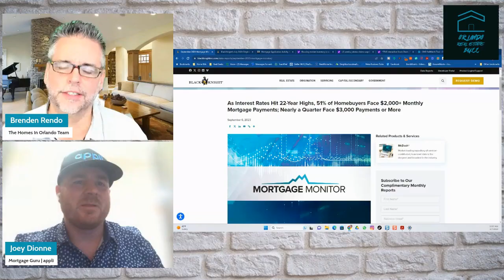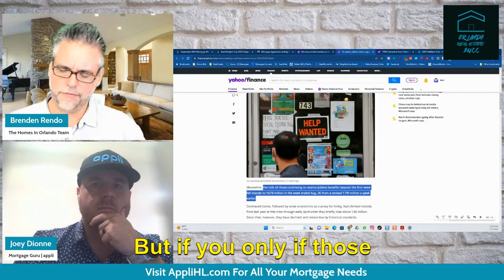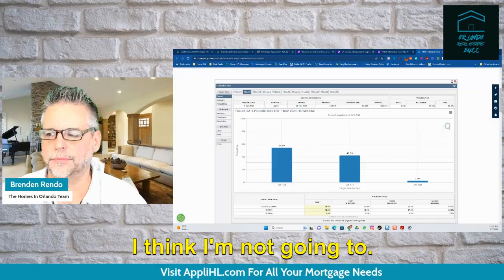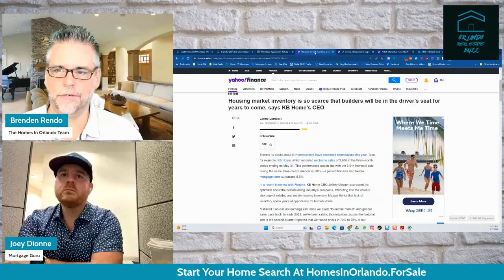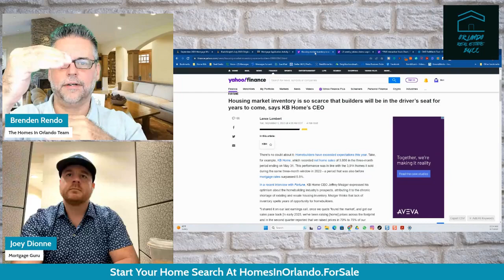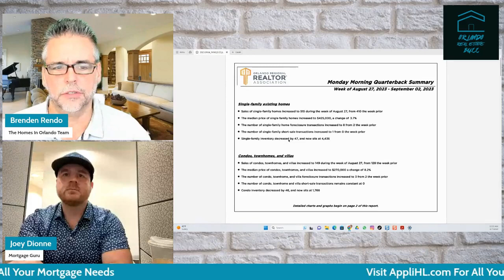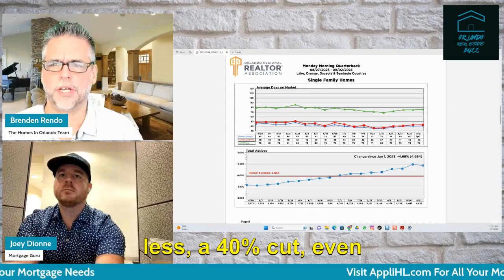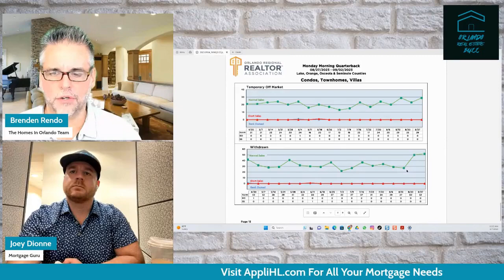Homebuyer's Crushed with $3000+ Payments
🌟 We've got some game-changing news coming your way! Join us for a LIVE broadcast where we'll dive into two crucial topics affecting homeowners and future buyers. 🏠💰

Part 1: Interest Rates at 22-Year Highs 💥
📊 Did you know that interest rates have soared to levels not seen in over two decades? It's true! 🚀 This has a massive impact on homeownership. A staggering 51% of homebuyers are now facing monthly mortgage payments exceeding $2,000! 💸😲 And guess what? Nearly a quarter of them are grappling with $3,000+ payments! 😱

We'll break down what this means for the housing market, how to navigate these rates, and share expert tips on managing your mortgage in these challenging times. 🏡✨

Part 2: Mortgage Application Activity at 28-Year Lows 📉
🔍 On the flip side, we'll delve into another critical issue: mortgage application activity has hit a 28-year low! 📉 What's causing this decline, and how does it impact your home buying journey?

Join us for insights, expert interviews, and a live Q&A session where you can ask all your burning questions. 🙋‍♀️🙋‍♂️

Our goal is to empower you with knowledge, so you can make informed decisions whether you're already in the housing market or planning to jump in. 🌟

Make sure to set a reminder, bring your notepad, and get ready for an engaging discussion that could change the trajectory of your homeownership journey. 🚀🏡

See you there, HomeownersUnited! 💪🏠 Let's navigate these challenges together! 💬👥